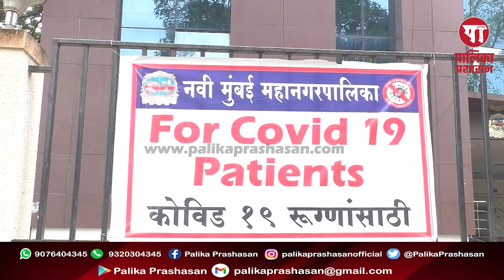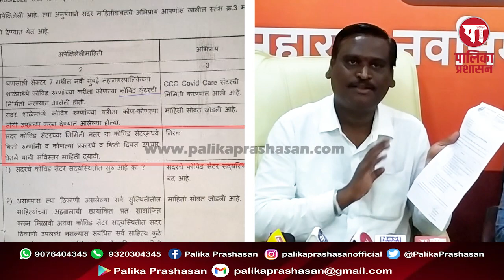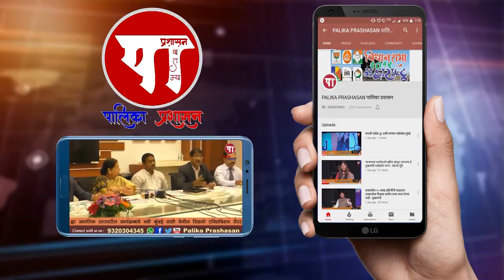कोविड केअर सेंटर उभारणीमध्ये भ्रष्टाचार - संदीप गलगुडे